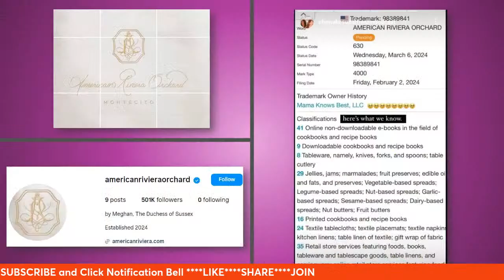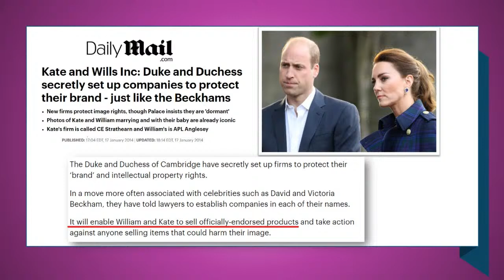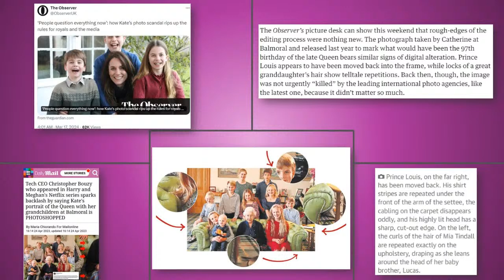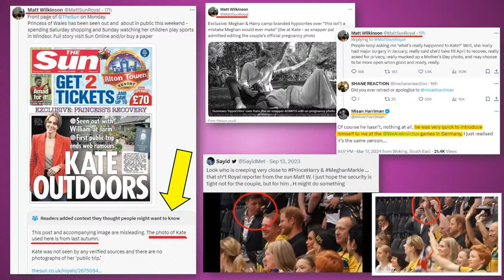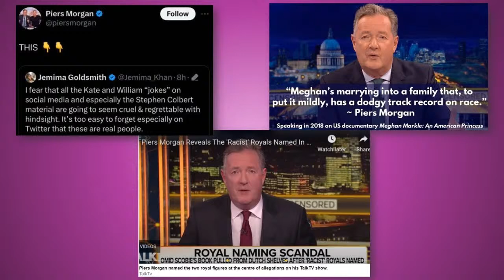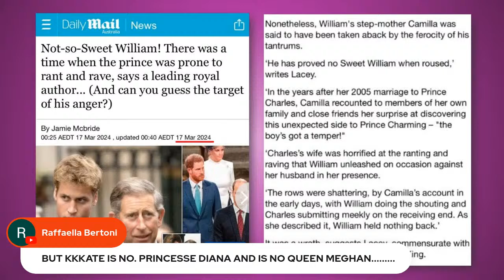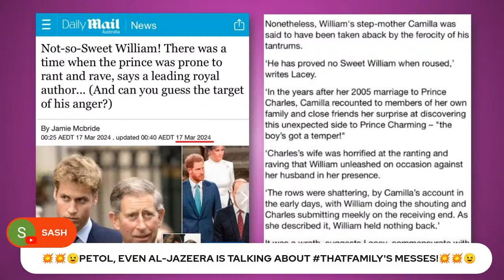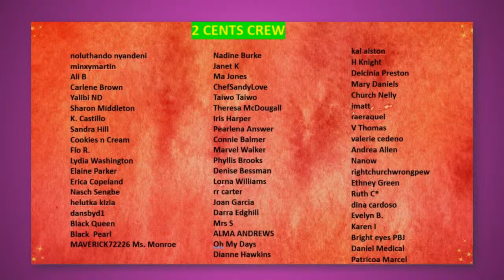Royal Drama: Meghan's Royal Brand + Kate Middleton's Royal Photoshop Mess